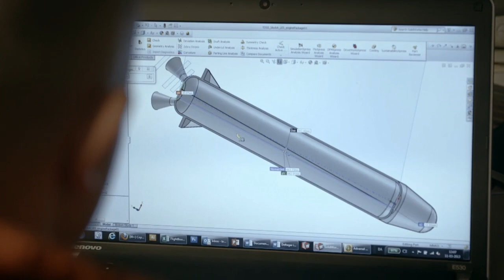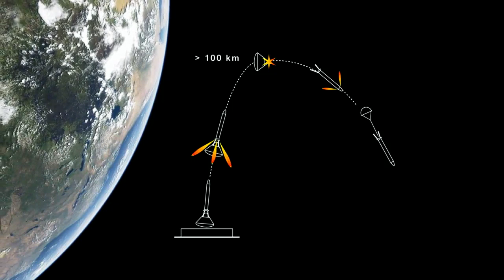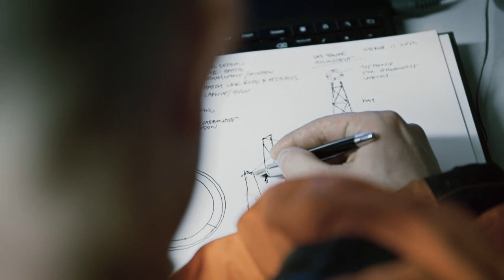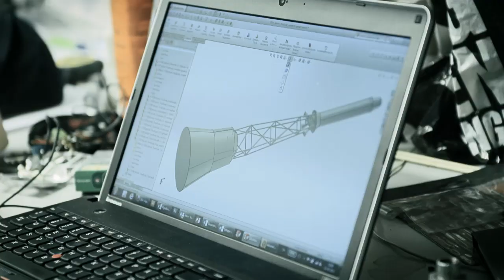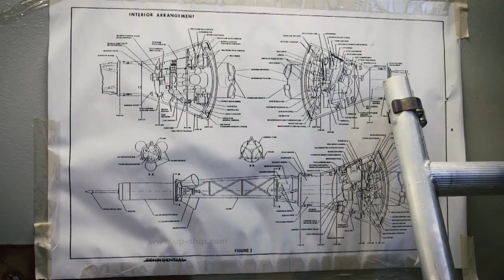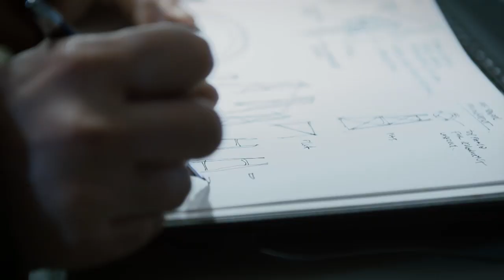Copenhagen Suborbitals (OV) Peter Madsen